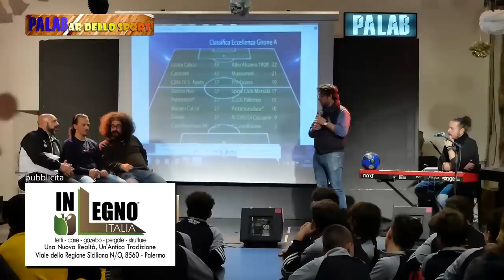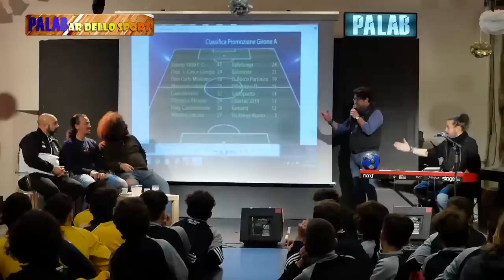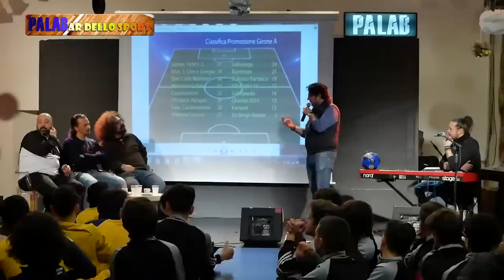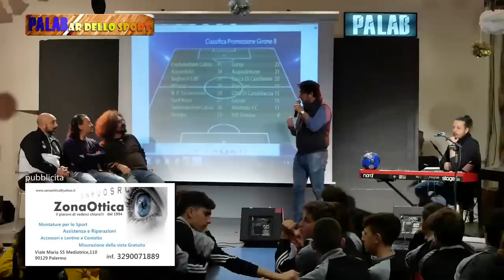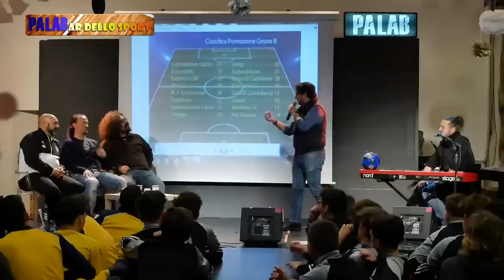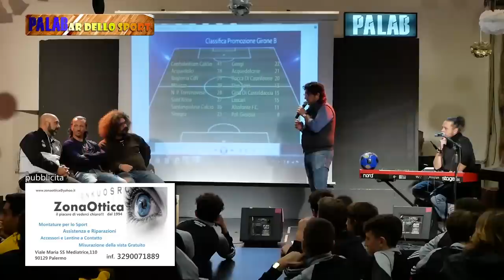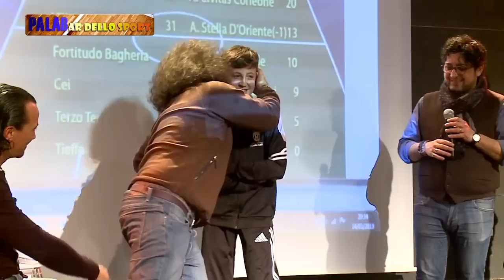PALABar dello sport - Sesta puntata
Sesto appuntamento con il nostro format dedicato allo sport, ospiti di questa puntata: il cabarettista Roberto Pizzo, l'ex calciatore del Palermo e attuale mister della Cephaledium Giancarlo Ferrara e il responsabile della scuola calcio Tieffe, Pietro Vittorietti.